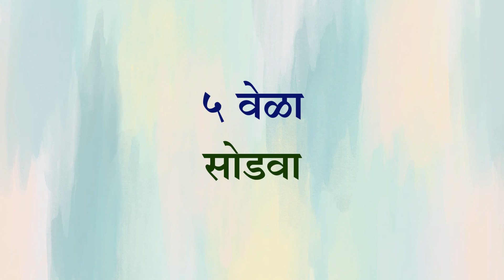मराठी आणि इंग्रजी online सराव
विद्यार्थी मित्रानो, प्रत्येक विषयाचा अभ्यास कितपत झाला आहे  ? याची तपासणी म्हणजे त्या विषयाच्या प्रश्नांचा सराव. आयोगाच्या दर्जाचे प्रश्न आपल्यासाठी आणले आहेत prithvi.net.in वर online.  आपल्या तयारीचे मूल्यमापन आजच करा .
अभ्यास होत नाही , काय  करु ?
परिक्रमाकडून परीक्षेकडे भाग - ०2 (February 2020 )
विविध पदे MPSC POLITY ! (राज्यव्यवस्था आणि प्रशासन ) GEOGRAPHY (MPSC/COMBINE) PARIKRAMA NET PRACTICE (WEEKLY SERIES) MPSC MAIN-HISTORY ! MPSC MAIN-AGRO ECONOMY MPSC MAIN- ECONOMY MPSC कृषी घटक (संपूर्ण तयारी ! MPSC MAIN - SCIENCE AND TECHNOLOGY मानव संसाधन विकास आणि मानवाधिकार (पेपर 3) तयारी अनिवार्य इंग्रजीची ! (HOW TO PREPARE MPSC COMPULSORY ENGLISH? तयारी अनिवार्य मराठीची! (HOW TO PREPARE MPSC COMPULSORY MARATHI?